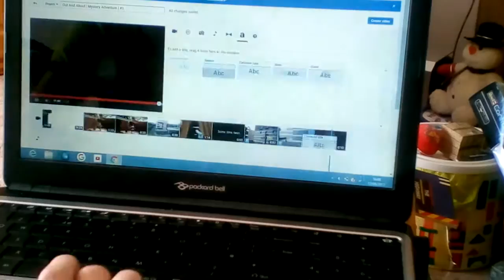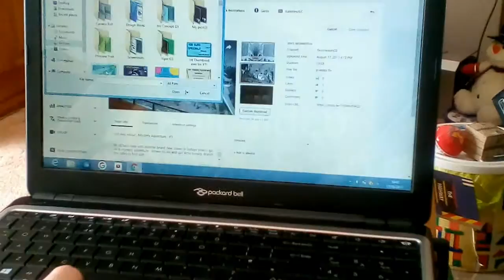How I Edit..Very Quickly | Tech's Speed-Edits | #1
So I got bored...and made this..ENJOY!